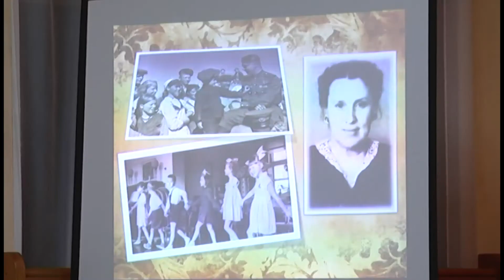GN 22 09 2017 Концерт памяти Р Н Розен